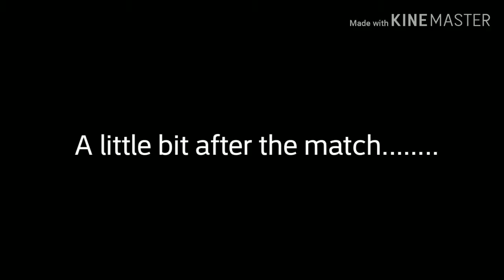Experimental Matches! | Brawlhalla Experimental #1